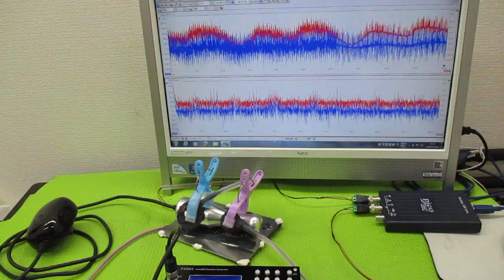非線形振動現象をコントロールする超音波発振制御技術